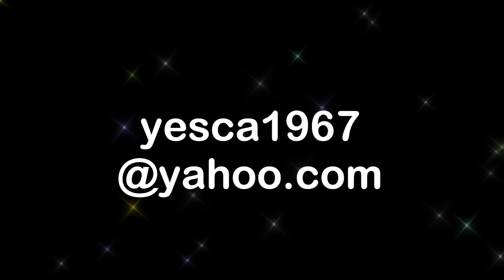Taller de métodos para mejorar la vista, en línea.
Fechas: 19, 20 y 23 de octubre 2023.
Horario: de 19:30 a 20:30 (hora Ciudad de México).
Requisitos: ninguno.
A través de este taller fortaleceremos nuestra vista, limpiaremos infecciones, corregiremos enfermedades y evitaremos la vista cansada.
TEMARIO
¿Qué es qì?
Lǎ qì 拉气 (reunir qì)
Míng Mù Fǎ 明目法 (el método de la vista brillante)
Parte 1. Mirar de lejos profesionalmente
Parte 2. Ejercitar músculos de los ojos
Parte 3. Sanar la vista con qì
¿Como practicar?
¿Cuánto tiempo practicar?
Seguimiento
Prácticas en línea una vez a la semana después de tomar el curso
Costo: $800 pesos mexicanos
Incluye:
1. Instrucción
2. Presentación en PDF
3. Tablas optométricas digitales para practicar
4. Video del método para que puedan practicar por su cuenta